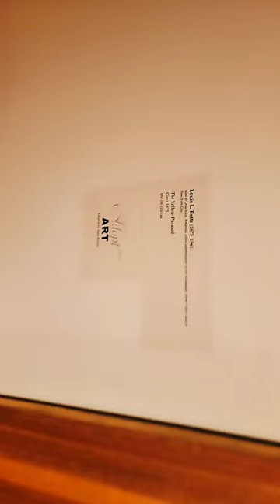The Yellow Parasol- Louis Betts